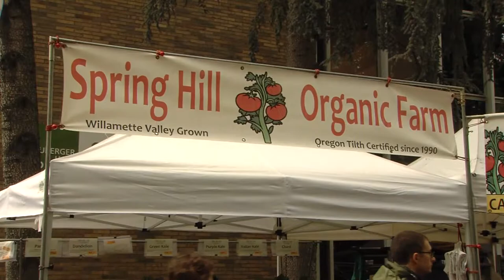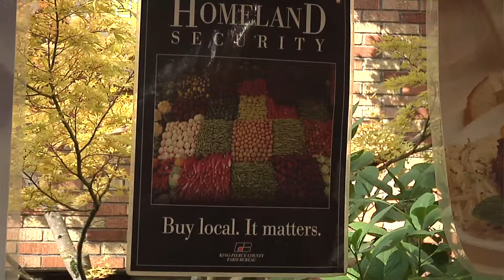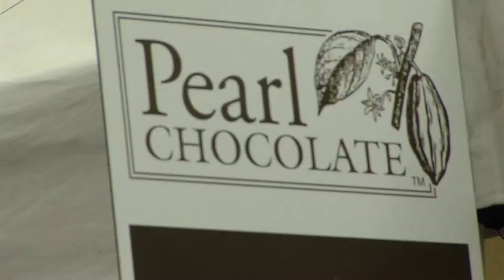Sustainable Today 1311 Pt4 Portland Farmers Market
The Portland farmers market and the many others sprinkled throughout the metropolitan are changing the way people shop for food.

They not only support local agriculture but create a vibrant and connected community, similar to the way many indigenous communities function.   This supports sustainability in a very personal and direct way.

Christina James spoke with the organizers, vendors and customers to find out how having this type of sensory experience enhances the livability and sustainability of the city.